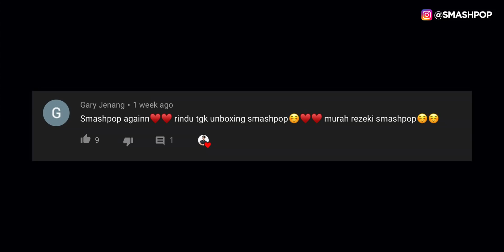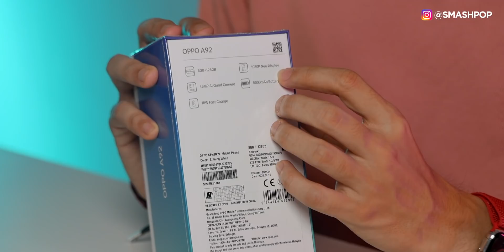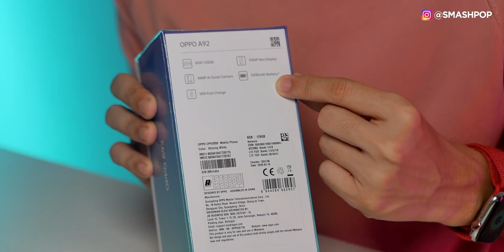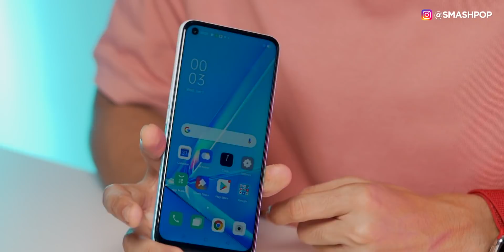Buka kotak OPPO A92. Murah & canggih! | smashpop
Kamera quad dengan penstabil video dan speaker berkembar!
Smartfon bajet ni memang berbaloi.
NAK BELI?